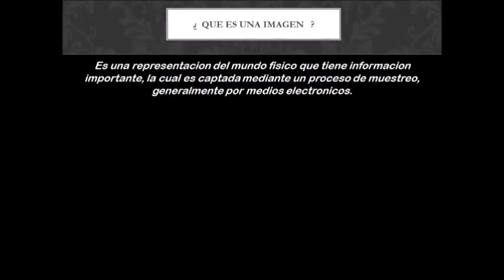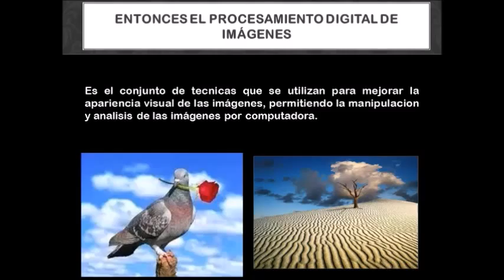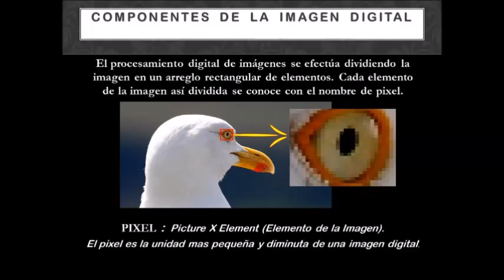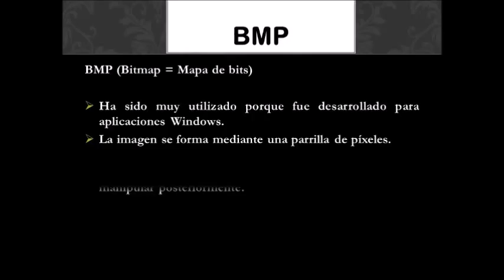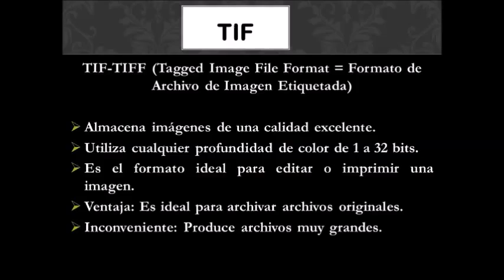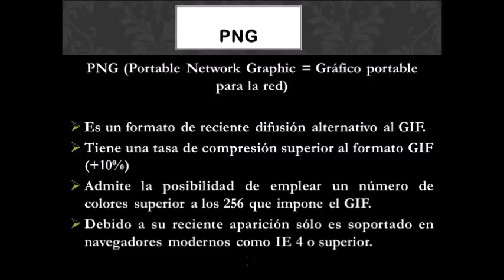Procesamiento Digital de Imagenes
Videotutorial que explica brevemente lo que son las Animaciones X Computadora.